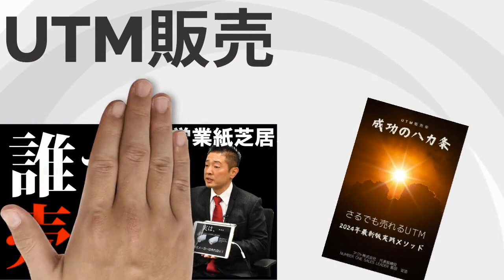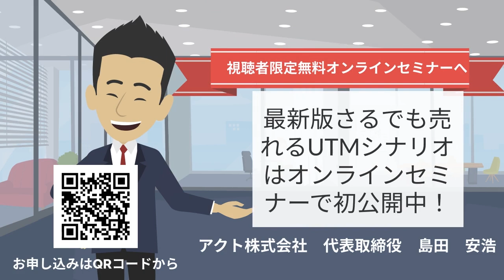UTM販売【成功の八ヶ条】出版しました！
▼内容
「さるでも売れるＵＴＭ」

これの最新版2024年今現在売るための具体策を、
八カ条にまとめました。

単に、ＵＴＭを売るためのスキルというよりも、
いろいろな商品に共通する、【営業の極意八カ条】というべき内容になっています。

ぜひ、ご一読ください。
ＵＴＭ販売【成功の八カ条】

▼ＵＴＭ販売【成功の八カ条】無料実践オンラインセミナー
８月も引き続き、17日、23日と開催します。
申込は下記よりお願いします。

▼無料オンラインコンサル（3社限定）
営業紙芝居、売れる仕組などのご相談は下記よりお願いします。
※月間3社限定です。ご相談はお早めにお申し込みください。

▼Number one sales leader 島田安浩
情報通信・ＯＡ機器販売の業界で営業を行って３８年目になります。
２度の株式上場を達成し、一度は営業マンとして、二度目は創業取締役としてＦＣ事業で大成功して達成しました。
その経験を活かして、企業への営業コンサルとして起業して１６年目、セールスイネーブルメントの導入支援、売れる仕組を構築するお手伝いをしています。

▼著書
・「シナリオ営業術」日本実業出版社
・営業リーダーへ！「これがあなたの仕事です」実務教育出版
・「売れる営業マンの常識は 売れない営業マンの非常識」kindle
・「後出しじゃんけん営業法」kindle
・「さるでも売れるＵＴＭ」kindle

電話：080-3218－4560（島田直通）